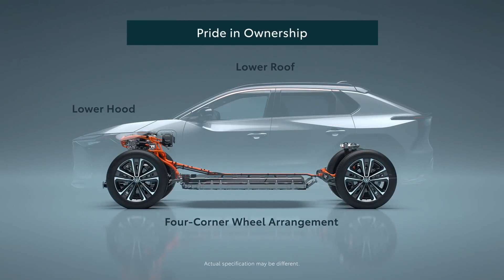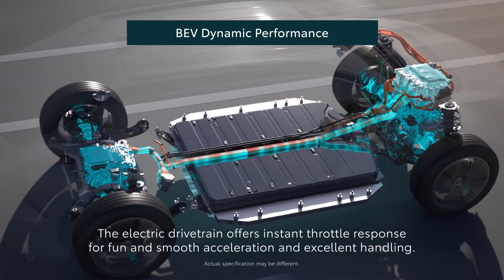ญี่ปุ่นยกทัพ เปิดตัวรถไฟฟ้าต่อเนื่อง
หลังจากที่ทาง toyota เปิดตัวรถยนต์ไฟฟ้าล้วนคันแรกของค่ายซึ่งเป็นโมเดลที่จะใช้จำหน่ายแบบ Global อย่าง toyota bz4x ไปเมื่อช่วงวันที่ 30 ตุลาคม 2564 ที่ผ่านมา พร้อมกับกางแผนการตลาดสำหรับจำหน่ายอย่างเป็นทางการในช่วงกลางปี 2022 และตอนนี้ก็ถึงคิวของ Subaru Solterra ซึ่งเป็นรถยนต์ไฟฟ้าคู่แฝดของ toyota bz4x ที่พร้อมจะเปิดตัวอย่างเป็นทางการในวันที่ 11 พฤศจิกายนนี้

Source :